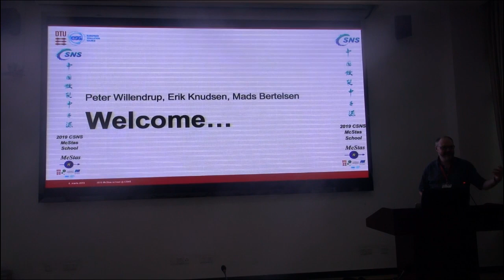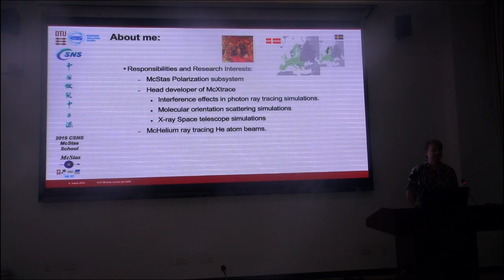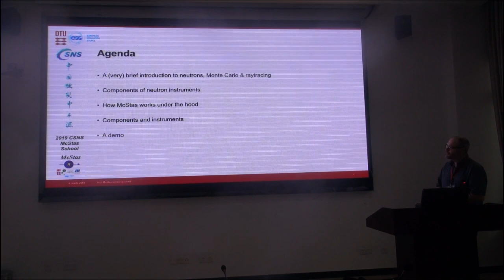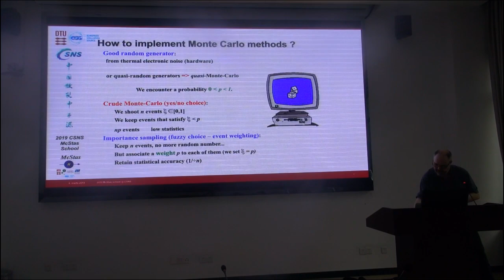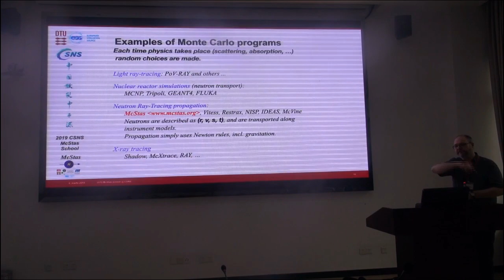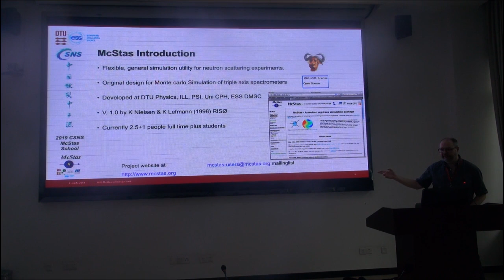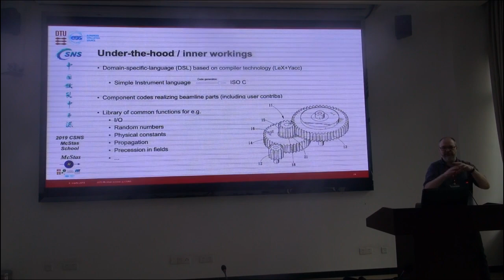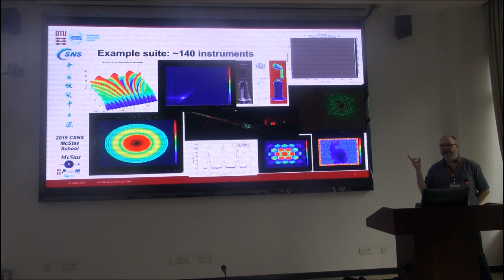CSNS McStas school part 01/28